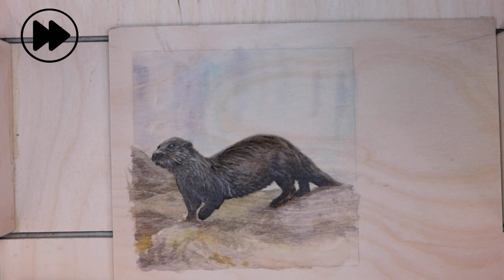Painting: The Otter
This otter took about 6 hours to paint. He’s painted in acrylics on 3mm plywood.
As always feel free to leave comments and suggestions in the comment section and be sure to click on the subscribe button and that bell icon to make sure that you don’t miss any of my future videos.
The music used for the crafting chez logo and end credits is - Mizuki by Bad Snacks
The music used for the painting section of the video is -